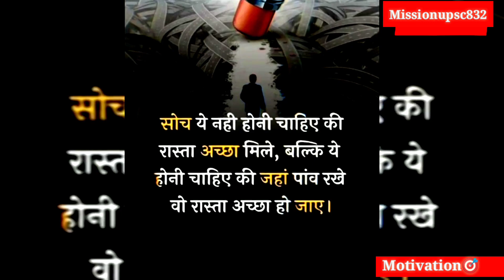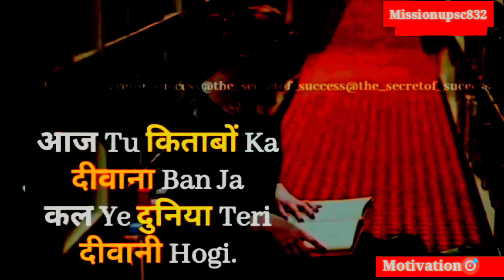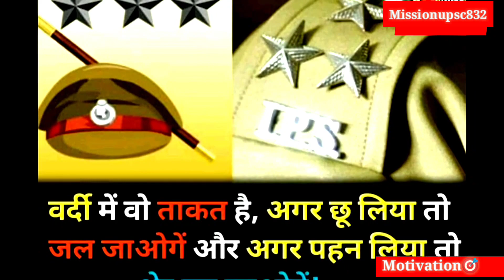🎯कोई दीवाना कहता है कोई पागल समझता 👮‍♂हैupsc#motivation#song#west#video#full#hard#studay#motivation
🙏नमस्कार फ्रेंड स्वागत है आपका हमारे शुभ चैनल पर 🎯💞मिशनupsc#motivation#song#upsc#motivatiom#video#full#upsc#jodh#video#full#motvation#video#motivation # कोई दीवाना कहता है कोई पागल#yah#song#motivation#video#full#hard#studay#motivation#night#studay#motivation#shirt#video#fl#video#studay 🙏